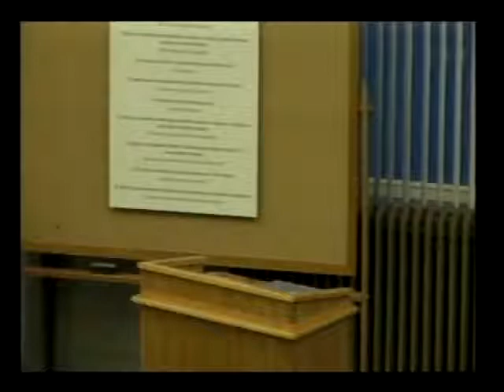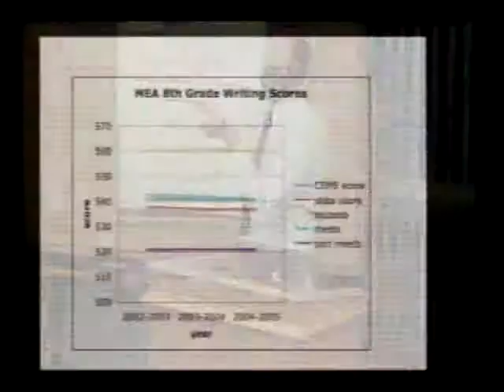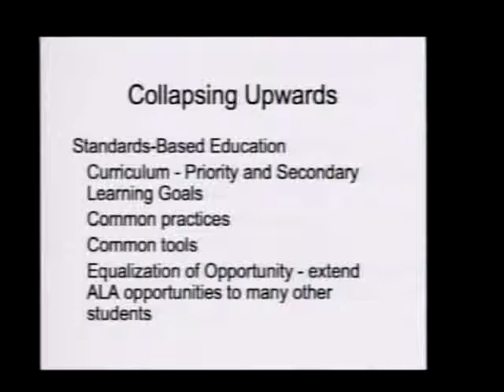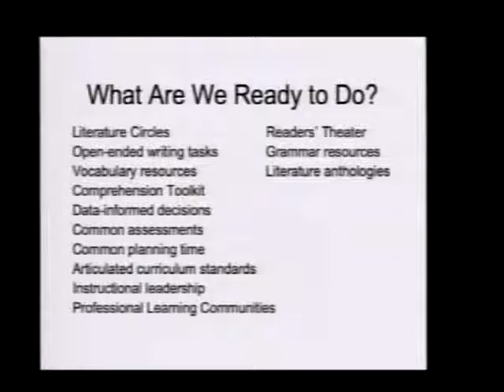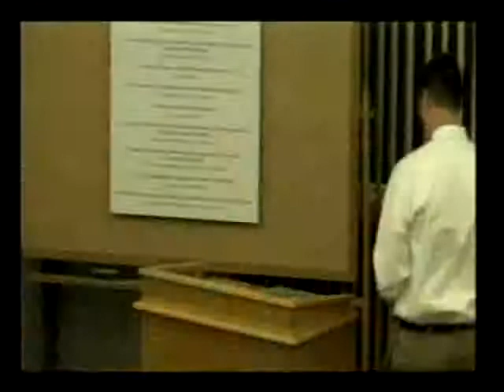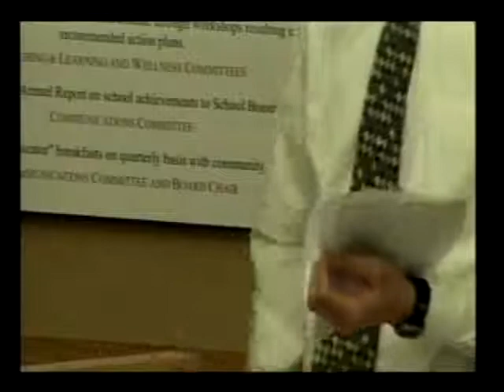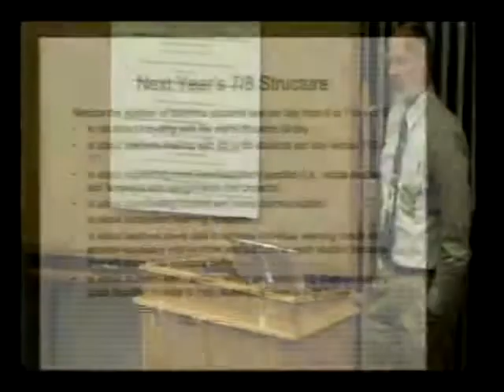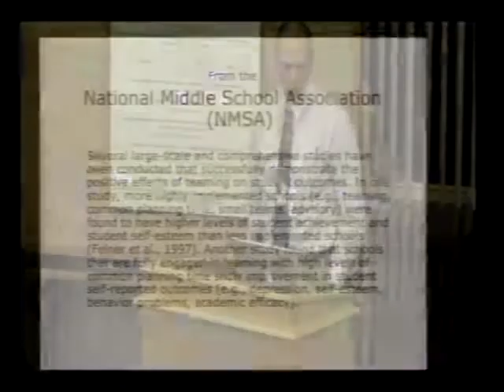SB April 13, 2010